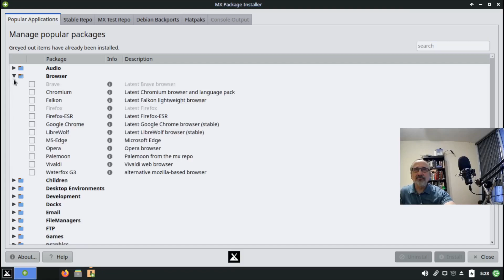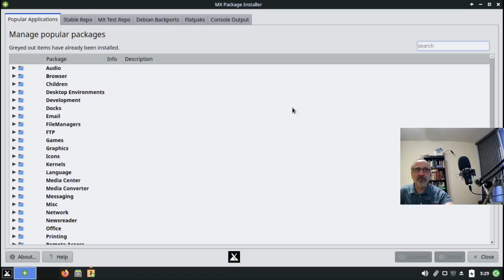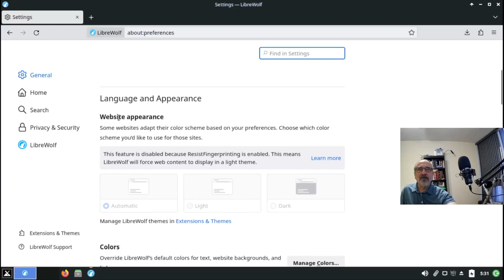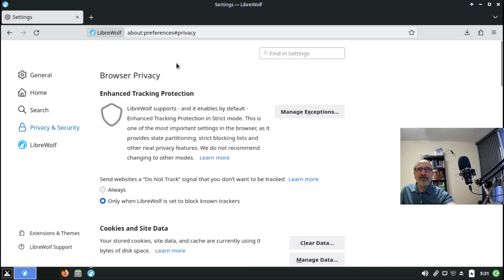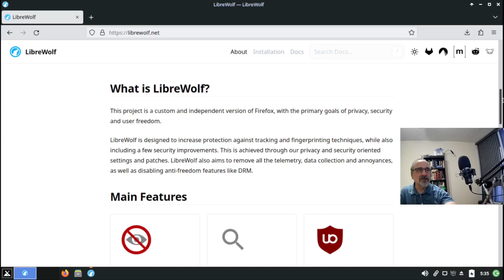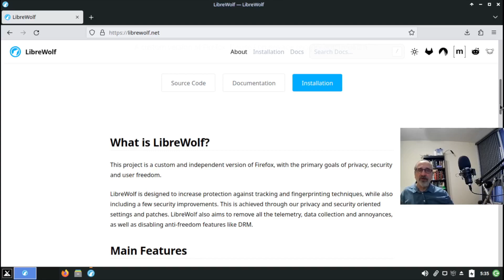Another Web Browser that Respects Your Privacy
In this video, I take a look at another privacy respecting web browser, Librewolf